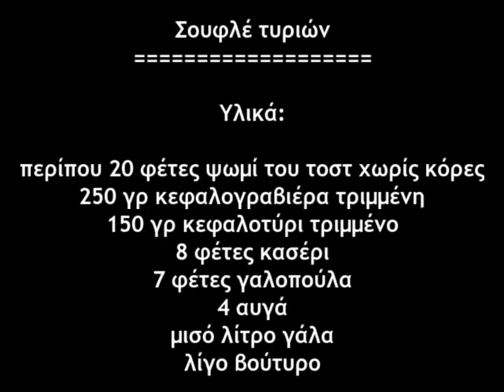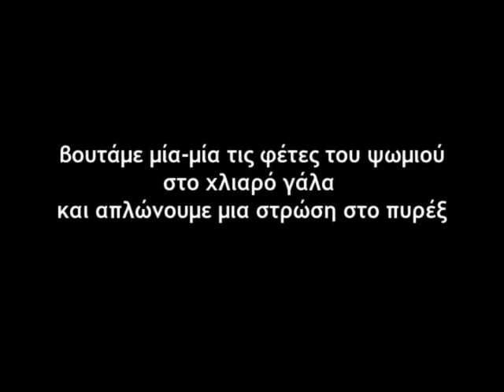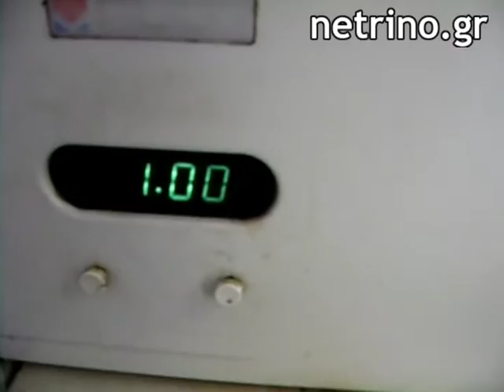Συνταγή για σουφλέ τυριών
Εύκολη συνταγή για σουφλέ τυριών με ψωμί του τοστ